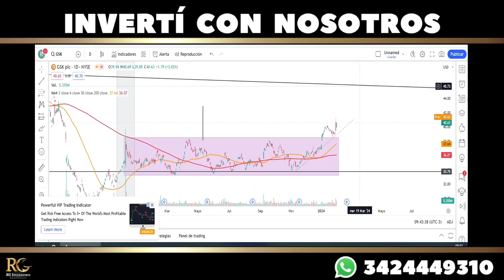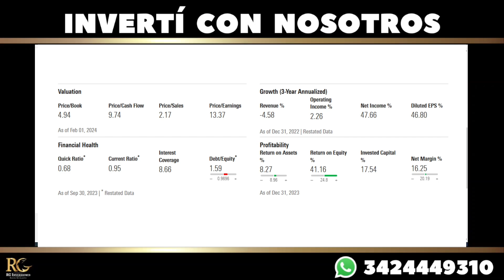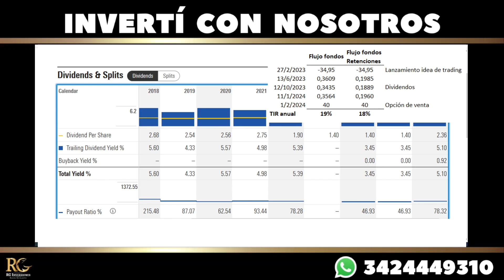¿Por qué vendimos GSK?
Ayer dimos señal de venta de GSK por las razones que comentamos en el video. Sin embargo, desde lo técnico podría haber señales dispares.

Hechos relevantes

- Adquirirá Aiolos Bioen por USD 1,4 MM. La misma desarrolla terapias para afecciones respiratorias e inflamatorias.

- Busca aumentar la cartera de enfermedades respiratorios como el RSV, dado que se encuentra en un contexto de expiración de patentes y disminución de ingresos.

- EEUU y  la EU no renuevan la comercialización de Blenrep, por no confirmar la eficacia contra el cáncer de sangre.

- Zejula y Jemperli, medicamentos para cáncer de endometrio, se encuentra en fase avanzada.